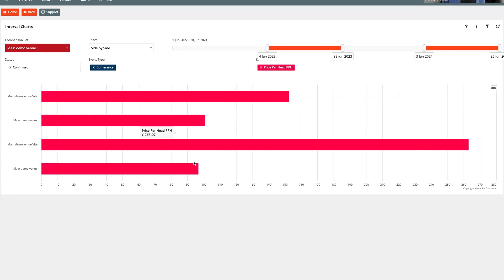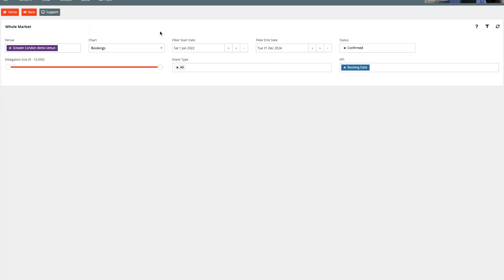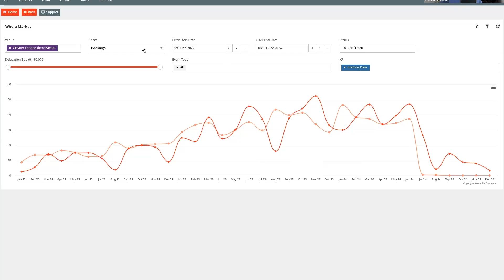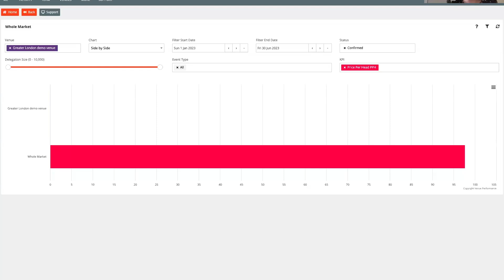Venue Performance | HOSPA Webinar